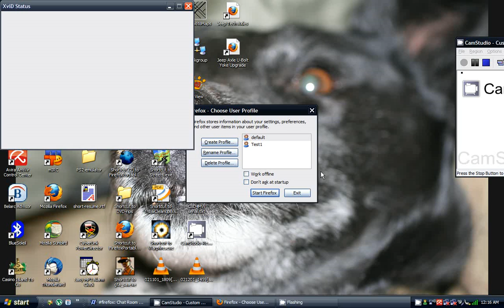Firefox 3.6.13 - load and render speed.avi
load and render speeds vs FF 4 (Latest Minefield)

This is faster by far on an intel graphics powered laptop.